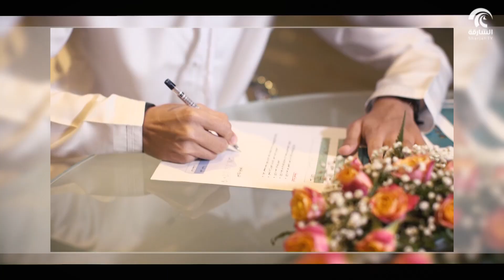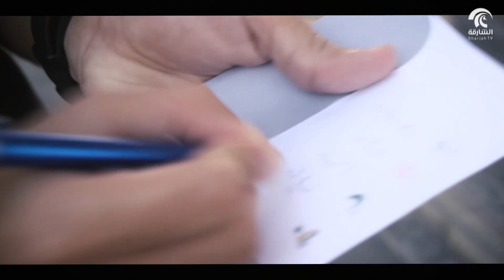برنامج تقدر - الحلقة 3